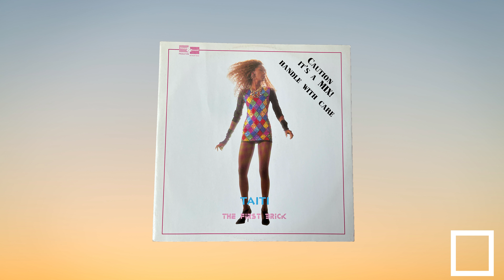Taiti – The First Brick (Mass Extension) (Italy, 1991)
Another Beauty from Italy